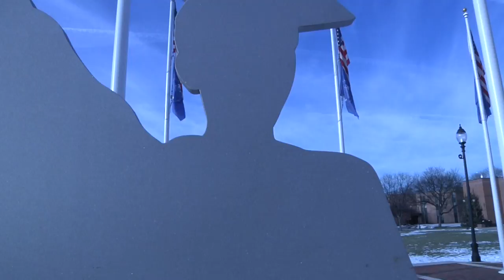Video Clips Flags